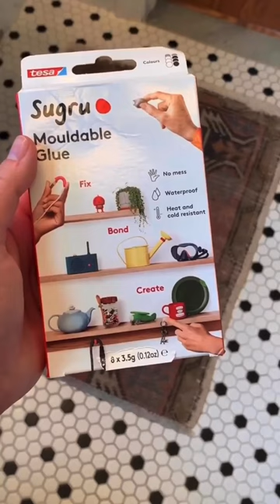Sugru Bath Sink Repair Hack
A super-easy repair hack✨

We use Sugru, our mouldable glue, for everything in our house. It's non-toxic but not tested for food contact so fix anything but food related things 🙂

Fill cracks in your freezer door. Personalise a mug. Re-finish the scuffed toe, or separating heel of your shoes. Fix a tear in your wellies. Or even a hole in the sole of your trainers. Sugru dries flexible so also great for wires and things that must bend ❤️

To check it out simply click on 'View products' below.

As Ireland's eco toystore we exist to inspire a playfully sustainable world...and repair and reuse have to be a big part of that!

Also see our Repair Hacks short videos under Hacks.